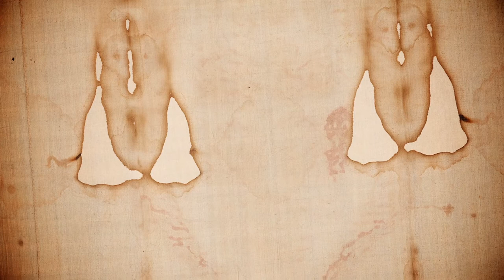Trailer "Sindone, il mistero e la passione" - documentario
Una produzione Mediacor per Rai Tre - "La grande storia"